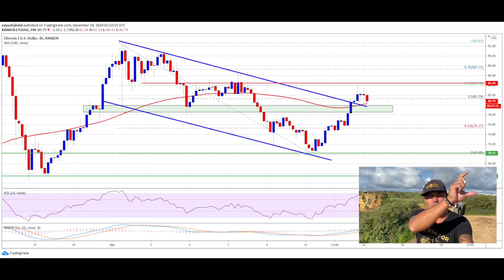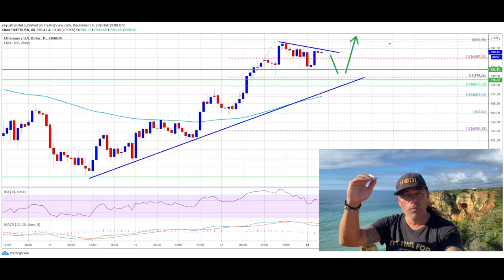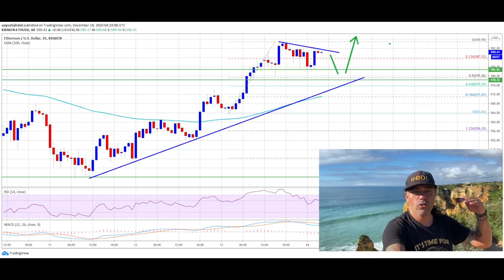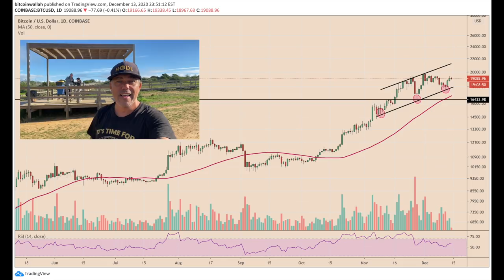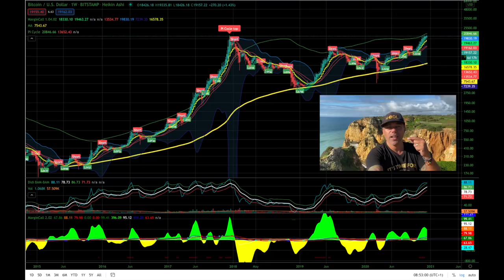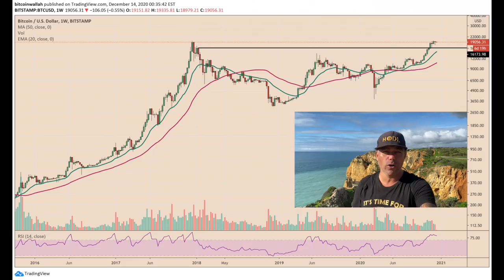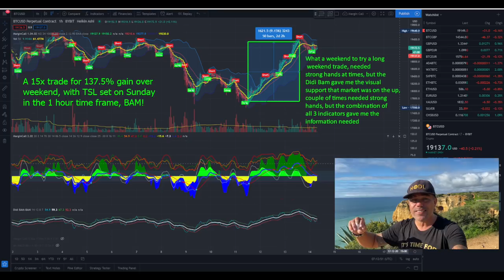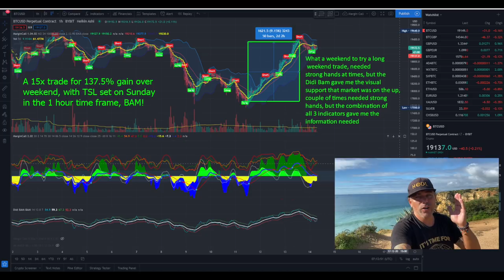WOW!!! BITCOIN, ETH, LTC THIS IS THE FIRST TIME EVER!!! US Treasury Hacked and.....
In todays video we take a look at the Bitcoin, Ethereum and litecoin price and what to expect next. Also taking a look at Jim Kramer from cnbc now buying btc and the US treasury being hacked hahaha. What doe jessa and romaine have to share with you?

⏰ Time Stamps ⏰
0:00 Intro
1:00 Family Part
4:59 The Bitcoin Part Technical Analysis
12:309 Blockchain News